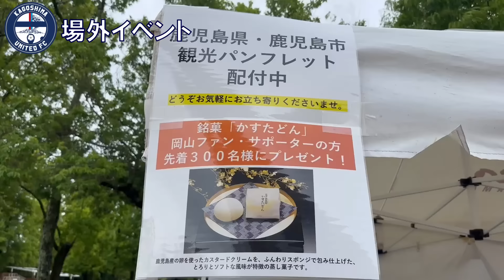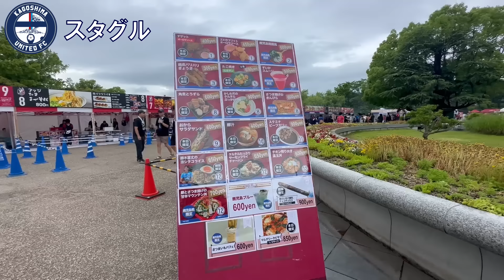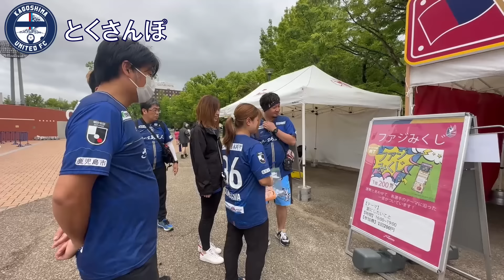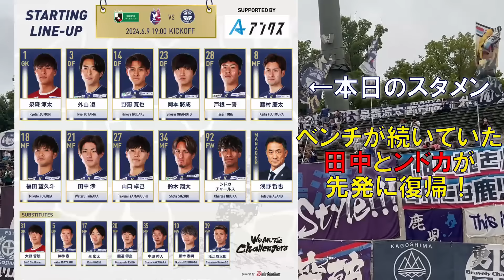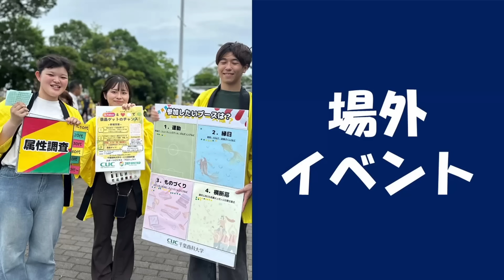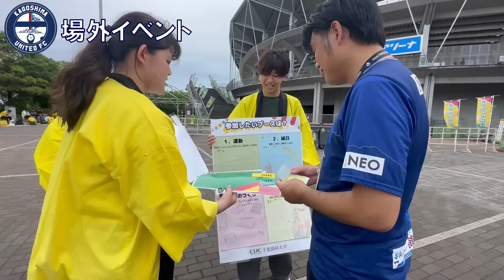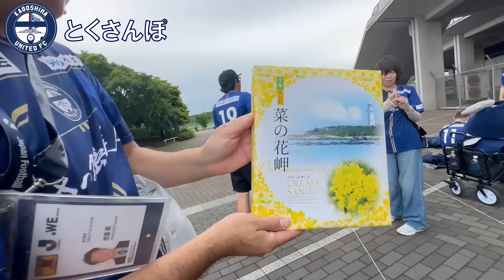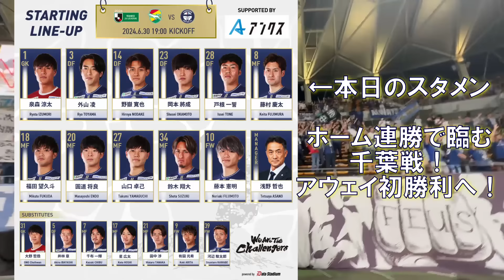アウェイ「ユナさんぽ」6月岡山&千葉編～鹿児島ユナイテッドFC～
6月もアウェイ戦の動画をお届け！
ハイライト動画とは違ったテイストの動画になっております！
主に場外での撮影で、サポーターの皆さんとのふれあいやイベント、スタジアムグルメなどをお届けしていきます！
今回は第19節ファジアーノ岡山戦（0:12 ～）、第22節ジェフユナイテッド市原・千葉戦（9:04 ～）です。
今後も撮影していきますので、ぜひご協力お願いします！

2024年6月9日(日)19:03KICKOFF
2024明治安田J2リーグ第19節
鹿児島ユナイテッドFC vs ファジアーノ岡山
シティライトスタジアム(岡山県岡山市)
2024年6月30日(日)19:03KICKOFF
2024明治安田J2リーグ第22節
鹿児島ユナイテッドFC vs ジェフユナイテッド市原・千葉
フクダ電子アリーナ(千葉県千葉市)